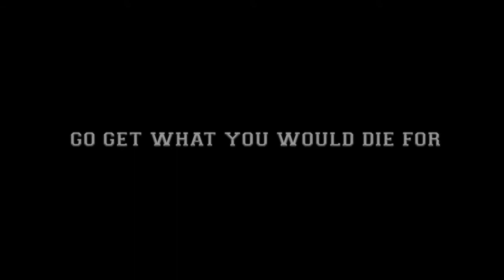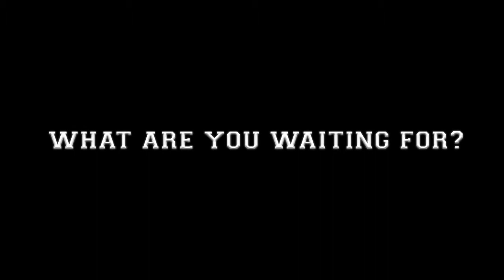Welcome to the Home of the Brave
UNCP Athletics. Home of the Brave.